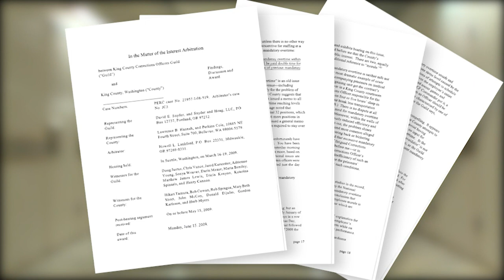King County jails in ‘crisis mode’ with understaffing, mandatory overtime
The King County Corrections Guild says officers are quitting due to burnout, as managers routinely assign mandatory 16-hour days.